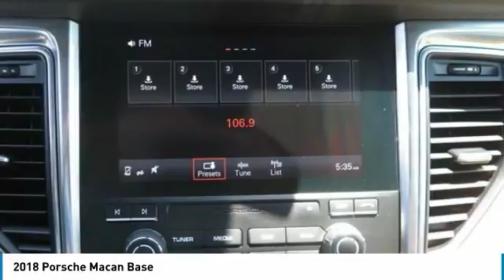2018 Porsche Macan Bakersfield CA P1011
2018 Porsche Macan Base